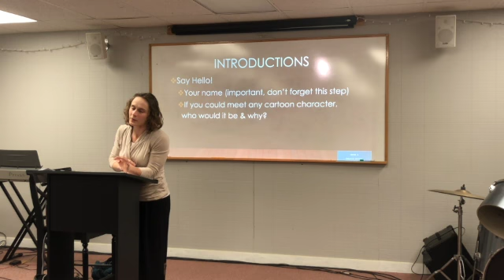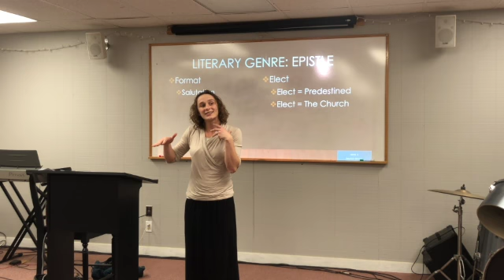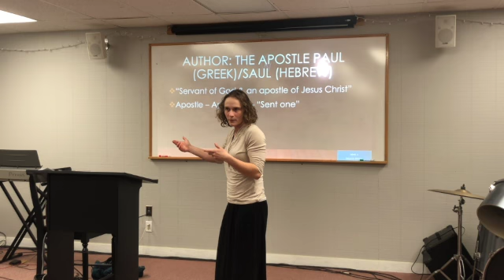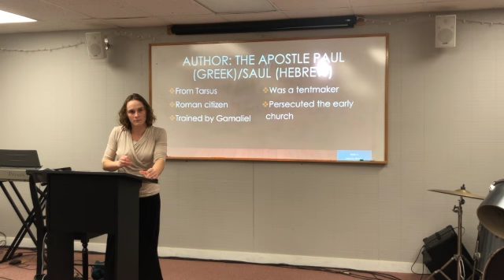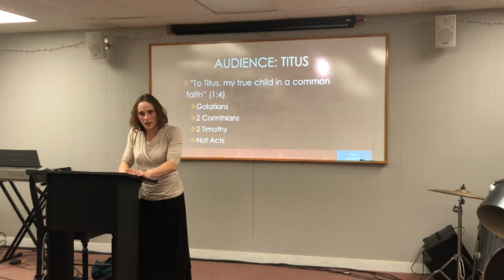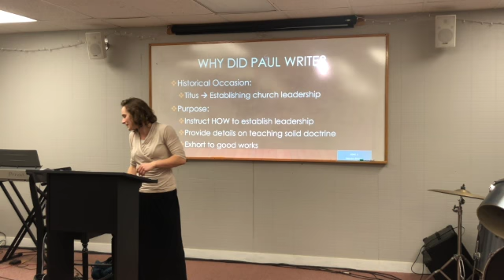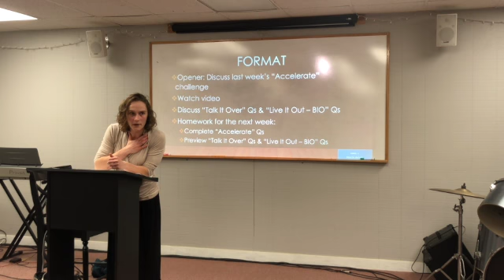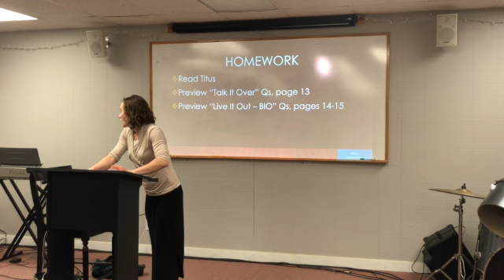Titus Intro | Berean Bible Church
Berean Bible Church | Ladies' Bible Study
Titus | 2022